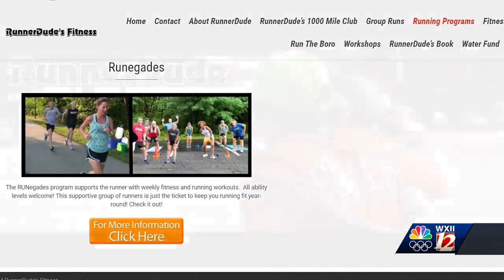Greensboro runner continues to inspire others through lung cancer battle